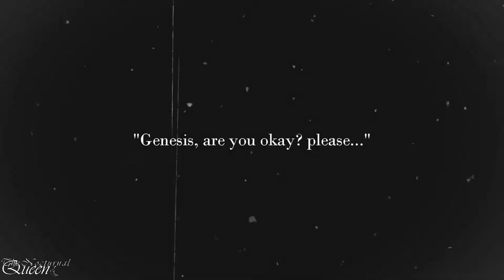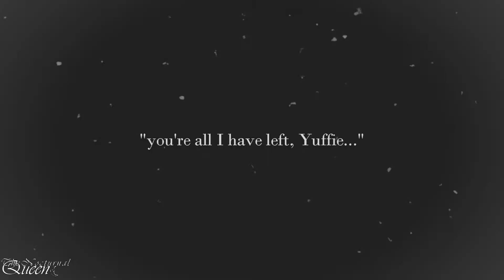【GMV】Chasing Your Echo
"𝘐 𝘥𝘰𝘯’𝘵 𝘬𝘯𝘰𝘸 𝘩𝘰𝘸 𝘵𝘰 𝘬𝘦𝘦𝘱 𝘺𝘰𝘶 𝘩𝘦𝘳𝘦 𝘣𝘶𝘵 𝘐 𝘤𝘢𝘯'𝘵 𝘭𝘦𝘵 𝘨𝘰"
𝕊𝕋𝕆ℝ𝕀𝔼𝕊 :
Genesis x Yuna :
Yuna fell in love with Genesis but unfortunately for her, Genesis turned evil and ended up betraying Yuna, leaving her heartbroken and dead.

Vincent Valentine x Yuffie :
After loosing everything he gets attached to, Vincent does anything to protect Yuffie, even if it means to fight against his own demons.

Sephiroth x Cloud :
Sephiroth has a certain obsession over Cloud and even if he wants to spread despair and death due to his madness, Cloud refuses and defeats Sephiroth.
𝔽𝕠𝕠𝕥𝕒𝕘𝕖𝕤 𝕗𝕣𝕠𝕞 :
Final Fantasy VII Compilation/Remake; Final Fantasy X/X-2

𝔸𝕦𝕕𝕚𝕠 𝕗𝕣𝕠𝕞 :
RED - Chasing your echo

ℙ𝕣𝕠𝕘𝕣𝕒𝕞 𝕦𝕤𝕖𝕕 :
Sony Vegas Pro